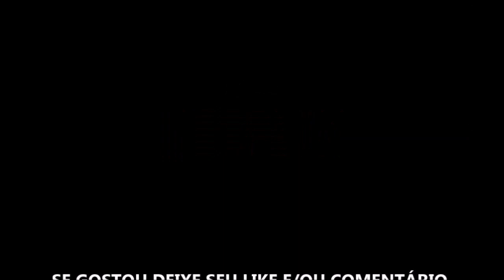SWEET HOME TEMPORADA 1 - SÉRIE 2020 - TRAILER OFICIAL NETFLIX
Estreia da temporada 1 dia 18 de Dezembro de 2020 na Netflix.

Fonte: Netflix

TÍTULO: SWEET HOME TEMPORADA 1 - SÉRIE 2020 - TRAILER OFICIAL NETFLIX